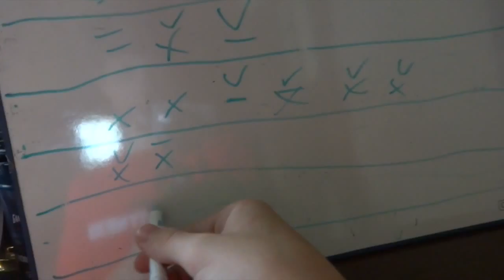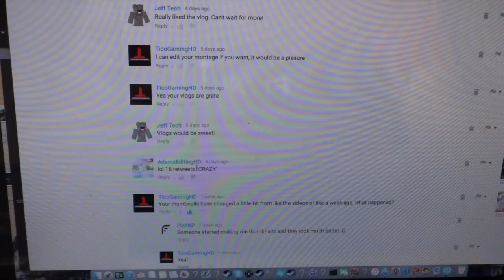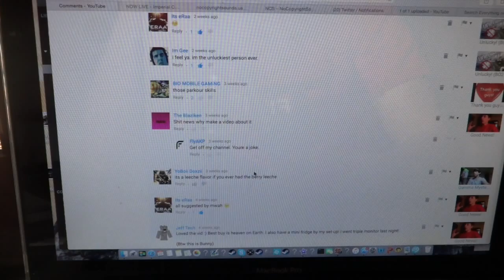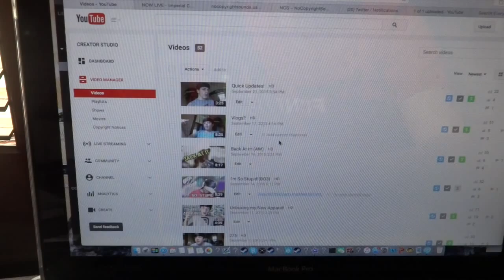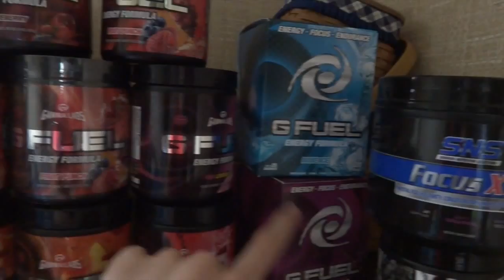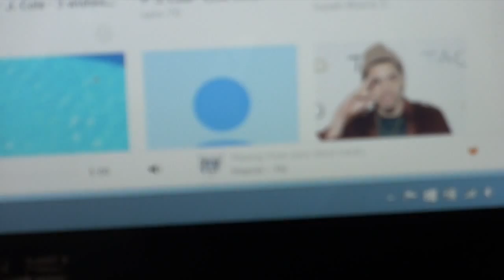Gamer Glue for a Giveaway?(Vlog)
It took a lot of time to render and upload this so i hope you enjoyed :D
MY APPAREL If you buy any, please tweet it at me so i can tell you how much i appreciate it.

Have sweaty hands while gaming? Or even playing sports?
Want a energy formula that will help you big time?
Do you get headaches while gaming? Eye strain? Use my link to support me and help yourself to some glasses that look nice, and will help big